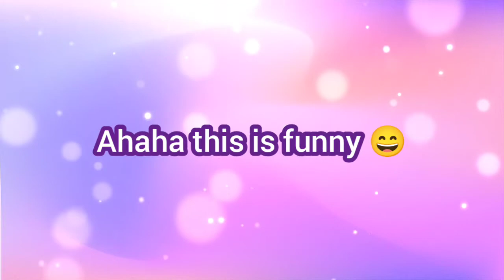Singing songs of different genres 🎵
This is a very funny video about songs in different genres! 😃😃😃